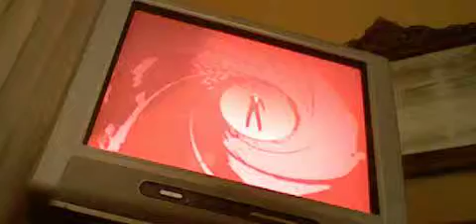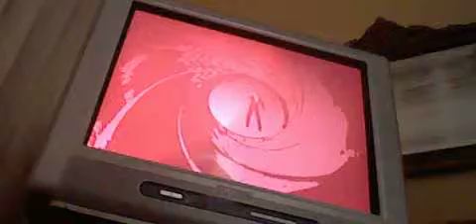Goldeneye Cartridge Tilting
This might be the final video I may list as Public today, but at least I have already listed my videos, "Klasky Csupo Logo" and "Animal Crossing The Digger Games!".